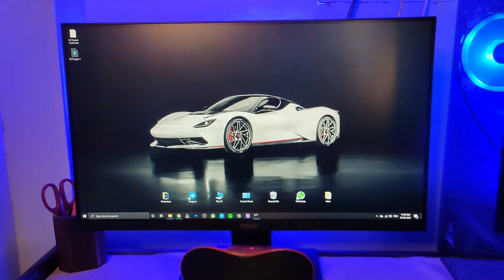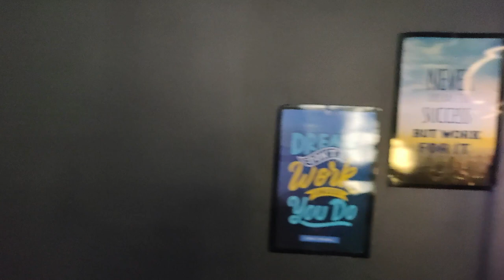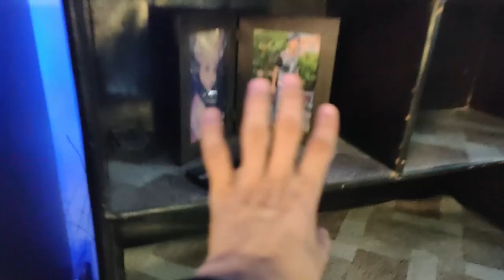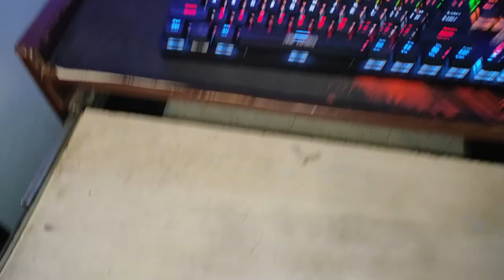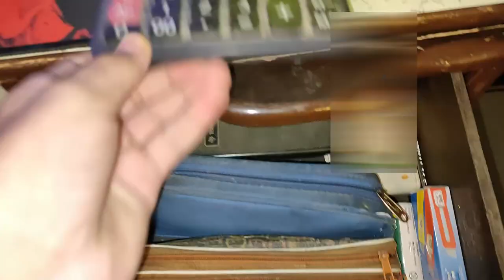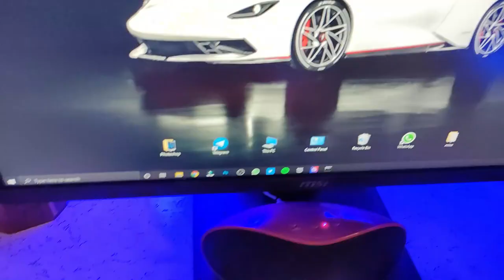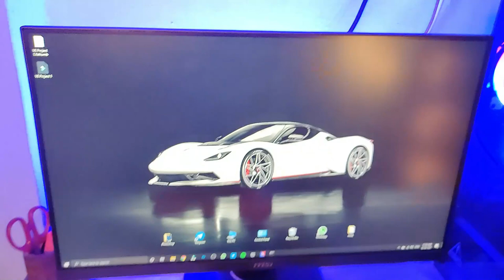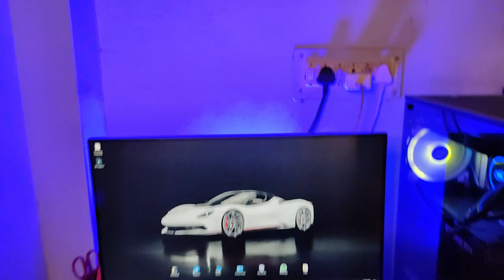Desk Setup Tour 2021 India🔥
Hello Everyone!
Dosto aaj ki is video me maine apna Desk Tour dia hai or mere desk pr jitne bhi products rkhe hote hai vo sab dikhaae hai.

Topic Covered-
Setup Tour
Desk Setup
Gaming Setup
Desk Tour
Room Tour
Dest Setup 2021
Desk Tour 2021